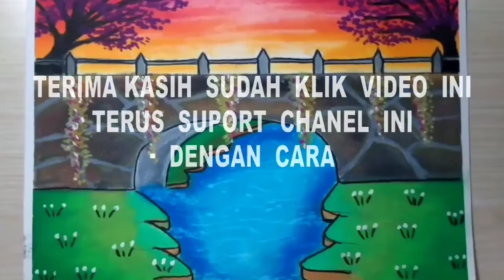gambar pemandangan unik dan keren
gambar pemandangan di balik daun,
gambar ini saya buat dengan simple dan mudah